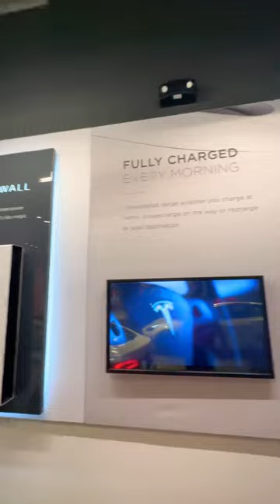2024 TESLA MODEL S PLAID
MSRP
$89,990
MPGe
119 city / 112 highway
Range
396 mi battery-only
Fastest charging
About 277 miles in 30 minutes (80% charged)
Horsepower
1,020 hp
Engine
Electric
0-60 mph
2 seconds
Dimensions
198″ L x 78″ W x 56″ H
Transmission
1-speed automatic
Driveline
All-wheel drive
Curb weight
4,766 lbs
Warranty
4 yr/50,000 mi basic, 8 yr/unlimited mi powertrain